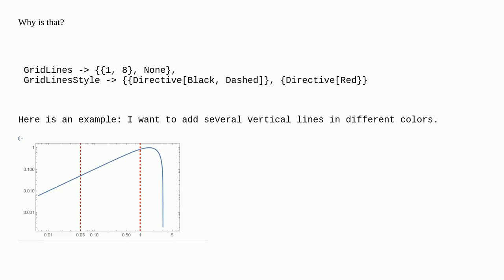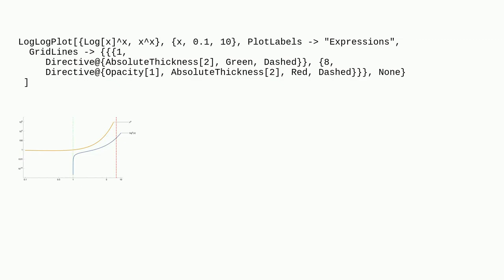Mathematica: Problem with Epilog and GridLines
Problem with Epilog and GridLines

A special thanks goes out to the community

  plotting graphics